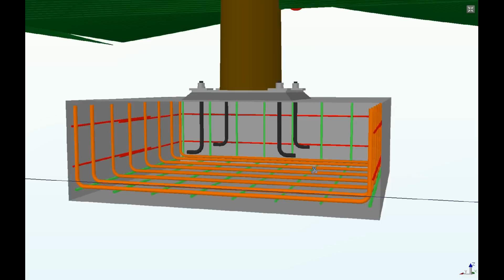Tekla Christmas Tree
Christmas Tree Modelled in Tekla Structures!
** Specs: **
Tree:  11.5 tonne
           2 curved I beams
Star:  200 kg
Parcels:  ?? (we aren't allowed to touch them till Christmas)
Footing:  2.8 tonne
Rebar:  50 kg
Trimble Layout Points:  36